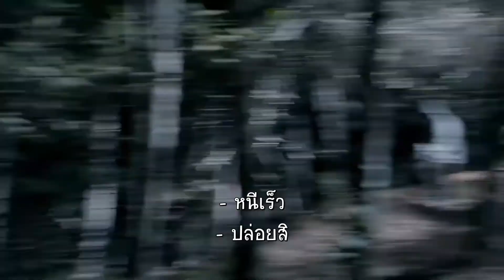ตัวเขาเก็บตัวไม่ติดต่อคนอื่น| ตอนที่25 | ถอดรหัสลับ Decoded | เฉินเสวียตง,จางเจ๋อฮั่น,หยิ่งเอ้อร์